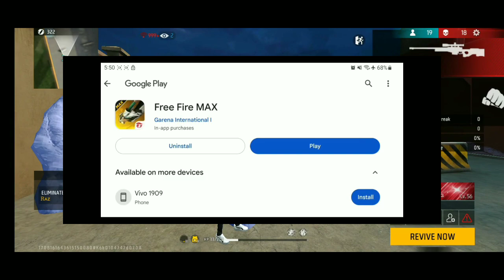INSTALL NEW FREE FIRE INDIA + MAP-para SAMSUNG,A3, A5,A6, A7,J2,J5,J7,S5, S6, S7,S9,A10,A 20,A30,A50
INSTALL NEW FREE FIRE INDIA + MAP -para

SAMSUNG,A3,A5,A6, A7,J2,J5,J7,S5,S6,S7,S9,A10,A20,A30,A5
Free Fire Top Country
1.Garena Free Fire Indonesia Live
2. Garena Free Fire Brazil Live
3.Garena Free Fire Brasil Live
4.Garena Free Fire India Live
5.Garena Free Fire Singapore Live
6. Garena Free Fire Thailand Live
Calls and notifications will vibrate
FREE FIRE INDIA KAISE DOWNLOAD LIVE KARNA/HOW TO DOWNLOAD FREE FIRE IND
free fire new update today open time india server
free fire india time
free fire india new event
free fire india new time
free fire india mein kab aaega